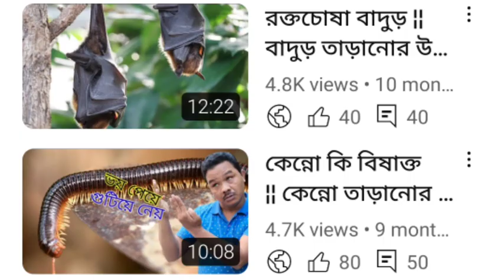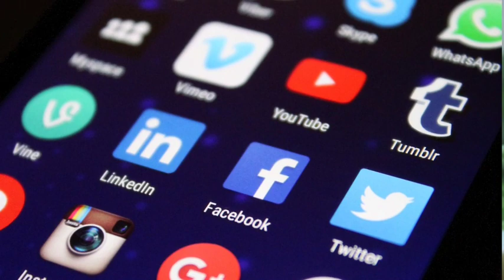বিষধর সাপ ¦¦ র‍্যাটল স্নেক ঝুনঝুনি ¦¦ ঝুনঝুনি সাপ ¦¦ অদ্ভুত সব সাপ ¦¦ সাপের কামড় ¦¦ ঝুমঝুমি সাপ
Rattle Snake
Rattle
Snake
Snake Bite
Rattler
Snake Catcher
Snake Attack
Rattle Snake On Man
Rattlesnake Rattle
Rattle Snake Rattle
Timber Rattle Snake
Rattles
Venomous Snake
Bengali
Bangla
Bangladesh
Bangla Desh
Snake Eyes
Catching Snakes
Snake Rescue
Snake Hunting
Sidewinder Snake
Deadliest Snakes
Snake Removal Tucson
Snake Removal Phoenix
Snake Attacks Lizard
How To Keep Snakes Out
Snake Catching
New Snake
Snake Skin
Snake Fear
Snake Food
Snake Pubg
Snake Fifa
Snake Dayz
Snake Girl
Huge Snake
Baby Snake
Snake Eggs
Big Snakes
Pet Snakes
Snake Blood
Snake Feeding
Pet Snake
Snake Venom
Snake Video
Brian Barczyk Snakes
Naked Snake
Garter Snake
Corbin Maxey Snake
Snake Video Song
4k Snake Video Ultra Hd
Snake Short Video
Snake Video Song
Amazon Snake Video
Snake Video For Cats
Sahara Snake Movie
ঝুনঝুনি সাপ
ঝুমঝুমি সাপ
ঝুমঝুমি
সাপ
ভয়ানক র‍্যাটেল সাপ কেন ঝুনঝুনি বাজায়
ঝুনঝুনি বাজনা
ঝুমঝুমি ওয়ালা সাপ
র‍্যাটল স্নেক ঝুনঝুনি
ভয়ঙ্কর সাপ
সাপের শব্দ
সুন্দর সুন্দর সাপ
বড় সাপ
সাপ ধরা
আজব সাপ
বিষাক্ত ৫ টি সাপ
সাপ ভয়ংকর
বিষধর সাপ
অদ্ভুত সব সাপ
সাপের খেলা
সাপের খামার
সাপের কামড়
আজব সাপ
অদ্ভুত সব সাপ
উদয় মুড়াসিং
উদয় চন্দ্র মুড়াসিং
Uday Murasing
Udai Murasing
Uday Murasingh
Udai Murasingh
Udai Chandra Murasing
Uday Chandra Murasing
Udai Chandra Murasingh
Uday Chandra Murasingh
Rattlesnake Sound
Rattlesnake
Rattlesnake Bite
Rattle Snake
Rattlesnake Drawing
Rattlesnake In India
Rattlesnake Jake
Rattlesnake Boots
Rattlesnake Facts
Rattlesnake Trail
Rattle Snake Vs King Cobra
Rattle Snake Pic
Rattle Snake In Bengali